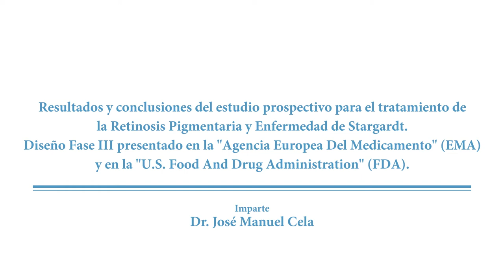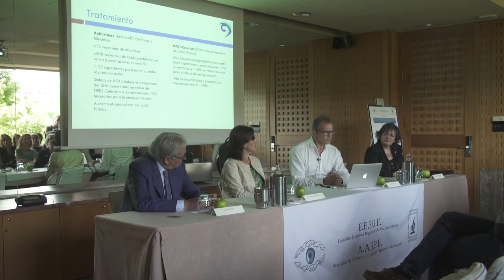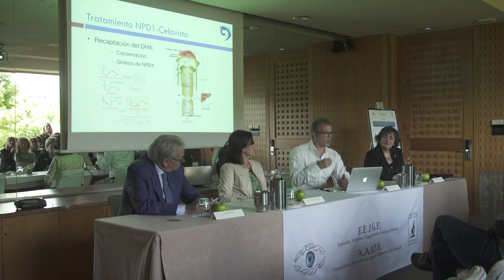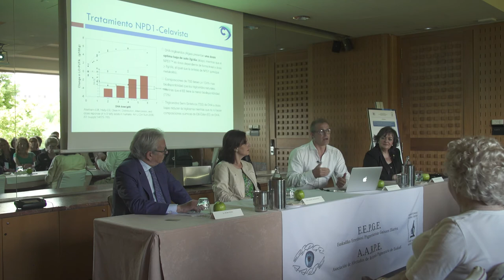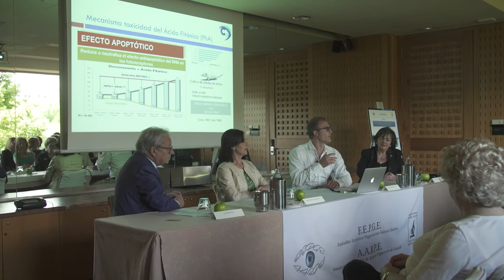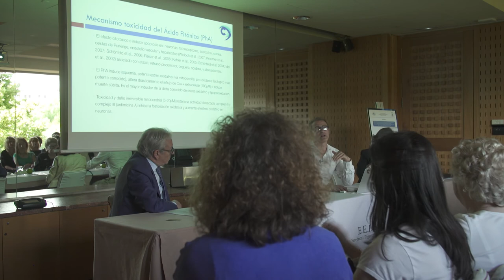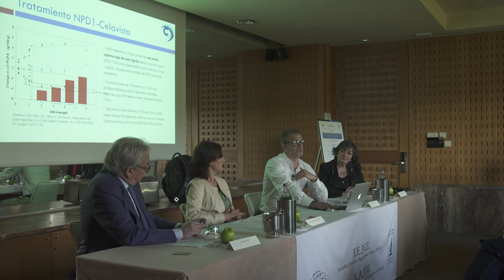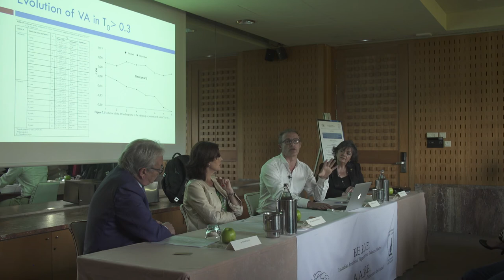Conferencia del Dr. José Manuel Cela (XXX Aniversario de "AARPE"-"EEPGE") (1987-2017)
Conferencia impartida por el Dr. José Manuel Cela en el Hotel Meliá Bilbao el día 30 de mayo de 2017,  en el marco del XXX Aniversario de la Asociación de Afectados de Retinosis Pigmentaria de Euskadi "AARPE"- "EEPGE".

Título:
Resultados y conclusiones del estudio prospectivo para el tratamiento de la Retinosis Pigmentaria y la Enfermedad de Stargardt.
Diseño Fase III presentado en la "Agencia Europea del Medicamento" (EMA) y en la "U.S. Food and Drug Administration" (FDA)

RECONOCIDA DE INTERÉS CIENTÍFICO SANITARIO POR EL GOBIERNO VASCO.

AARPE
"Asociación de Afectados de Retinosis Pigmentaria de Euskadi"
EEPGE
"Euskadiko Erretinosi Pigmentarioko Gaixoen Elkartea"